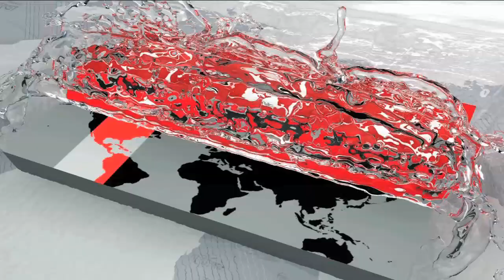অনুসন্ধানে বেড়িয়ে এলো পরকীয়া প্রেমের রোমহর্ষক করুণ কাহিনী ! | Somoy Tv